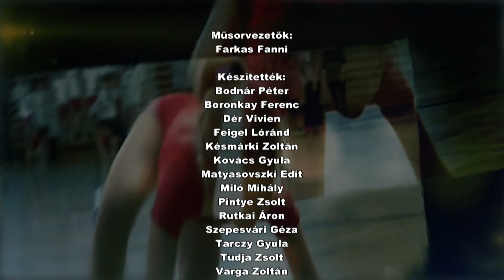Szieszta 2019. október 4-én